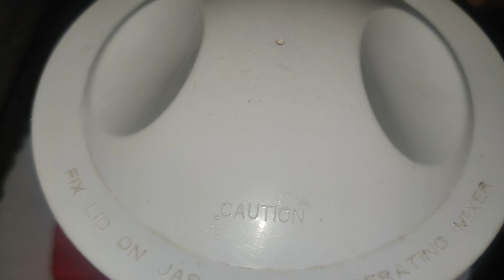Apple Juice At Home యాపిల్ జ్యూస్ సింపుల్గా ఇంట్లోనే ఇలా Apple Juice In Telugu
Apple Juice At Home యాపిల్ జ్యూస్ సింపుల్గా ఇంట్లోనే ఇలా Apple Juice In Telugu😋👌 Summer Special